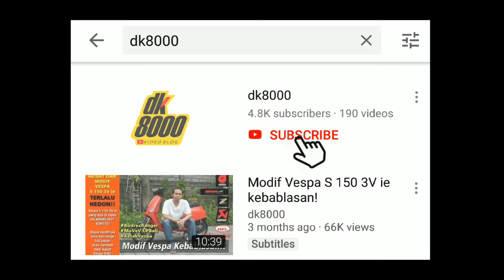Modifikasi Kawasaki KLX 200 CC I DK8000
Modifikasi kali ini adalah sebuah Kawasaki KLX 150 yang di boreup jadi 200 cc. Modifikasi Kawasaki KLX 150 ini ditujukan untuk balap. Jadi motor ini tanpa dilengkapi lampu,spion danlampu sign. Kawasaki KLX 150 ini juga banyak sekali mengalami ubahan di sisi bodi. Seperti apa modifikasi Kawasaki KLX 150 yang sudah menjadi 200 cc ini? Tonton videonya sampai habis kawan.